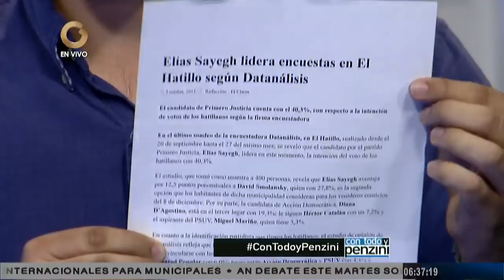Goicoechea: La cárcel me hizo más humano y me preparó para servir a mi país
La tarde de este martes, en el programa televisivo Con Todo y Penzini, Yon Goicoechea, candidato para la alcaldía Municipio El Hatillo por el partido Avanzada Progresista, quien señaló que "la cárcel me hizo más humano y me siento mejor preparado para servir a mi país".